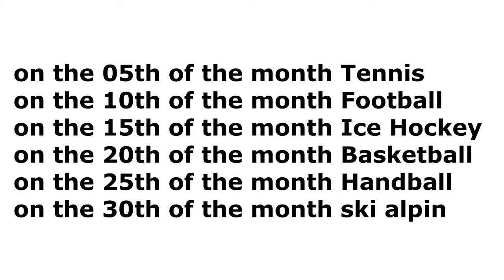🏒🥇 All Ice Hockey Champions Men Germany 1912 - 2021 and Women 1984 - 2021 🏒🥇